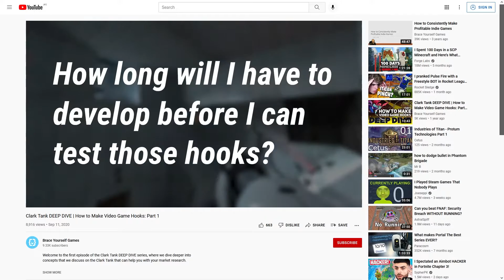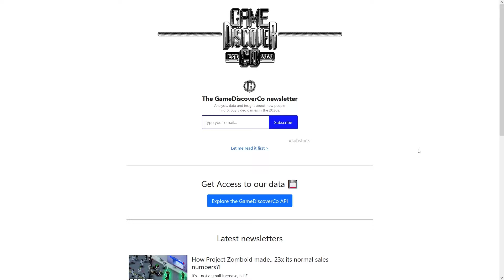Learn how to Sell your Indie Game (Marketing Helpful Links)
💬 Here's some helpful links for how you can get started learning Indie Game Marketing to better Sell your Indie Game.
Learn from the Clark Tank made by Ryan Clark ("Garry's Mod! *shakes fist*")
Watch his lecture on how to make consistently profitable indie games and excellent video on game hooks.
Learn from the GameDiscoverCo newsletter and Chris Zukowski
And check out my own videos showing a nice checklist on what to do before and after launching your game on Steam.
If you research all those sources you will massively improve your chances of finding success with your games!